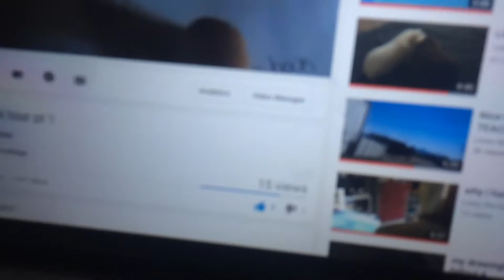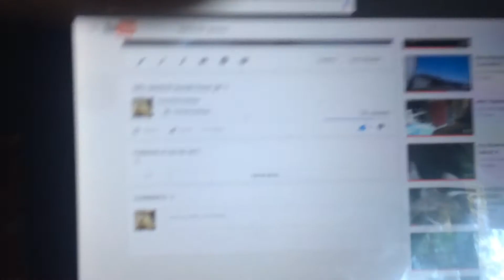THANK YOU!!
Yay people!